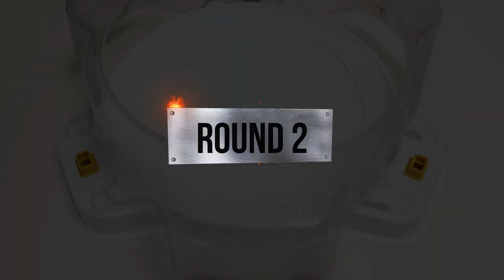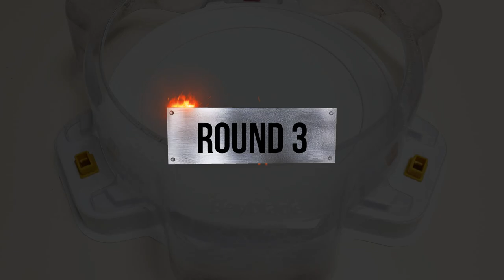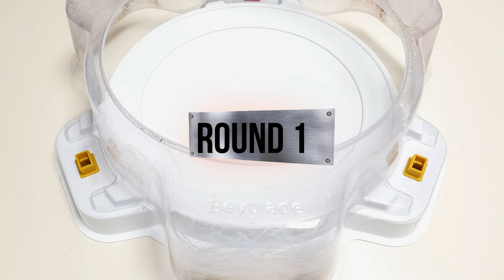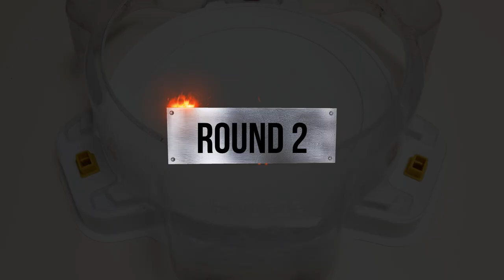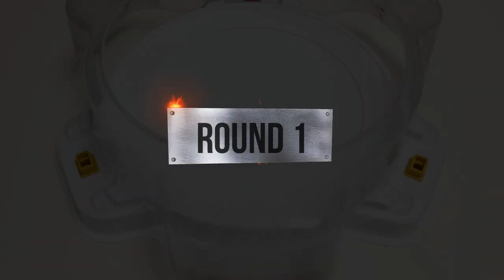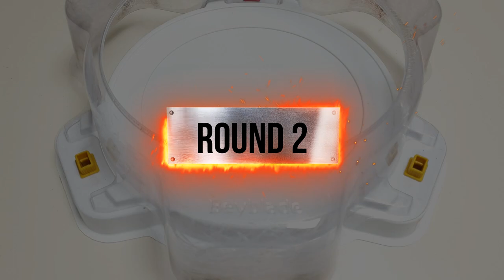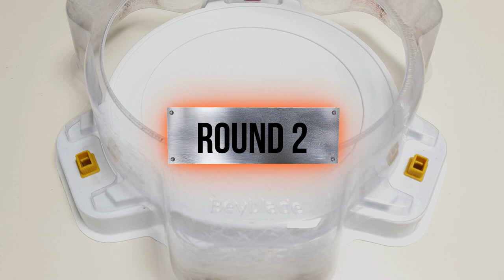【Infinite Achilles VS ALL Season DB】 Marathon Battle Beyblade Burst DB 베이블레이드 버스트 DB ベイブレードバーストDB